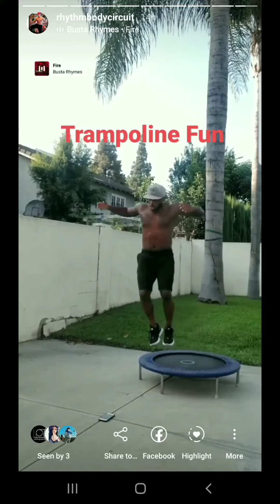October 2, 2020